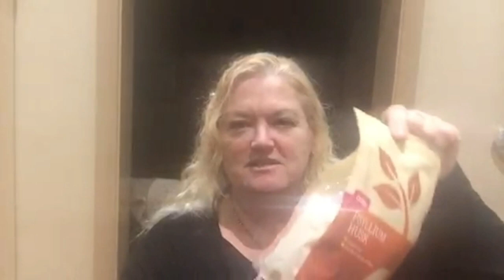Keto Diet Supplements - What I Take and Why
Keto Diet - What Supplements I Take and Why I Take Them.

The Ketogenic Diet is an amazing way to lose weight, you won’t be hungry and you won’t have cravings for carbs it’s truly awesome!! There are so many health benefits too!

👉🏼This is just my journey so far and I will be documenting the good the bad and the ugly.

⭐️ If you would like to support and donate to Lyn from this channel then